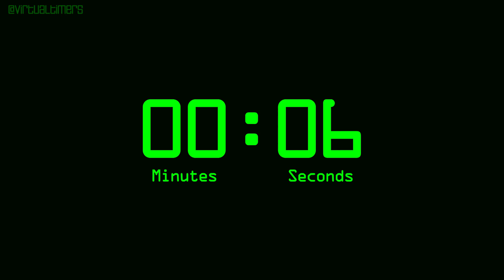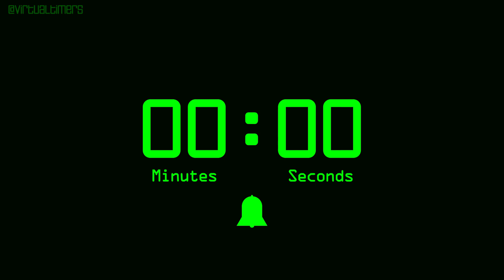4 Minutes Countdown Timer with Alarm & Time Markers / Chapters - Retro Digital - Green.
0:00 - 4 minutes - start
0:15 - 3 minutes and 45 seconds
0:30 - 3 minutes and 30 seconds
0:45 - 3 minutes and 15 seconds
1:00 - 3 minutes
1:15 - 2 minutes and 45 seconds
1:30 - 2 minutes and 30 seconds
1:45 - 2 minutes and 15 seconds
2:00 - 2 minutes
2:15 - 1 minute and 45 seconds
2:30 - 1 minute and 30 seconds
2:45 - 1 minute and 15 seconds
3:00 - 1 minute
3:15 - 45 seconds
3:30 - 30 seconds
3:45 - 15 seconds
4:00 - 0 seconds - alarm

1920 x 1080.